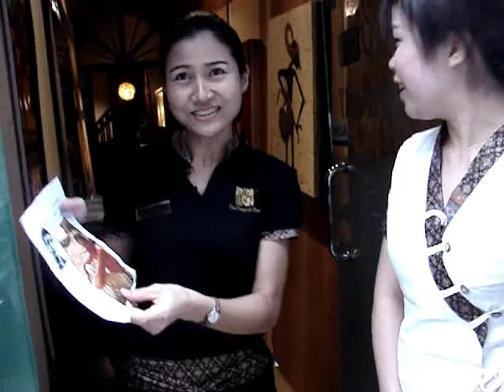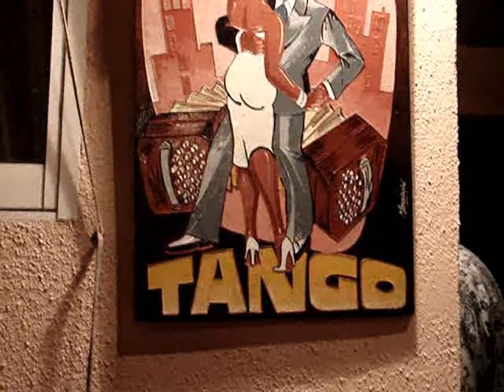De Tiet stoat Nait stil - The Times they are a-changin: a backpacker's 50th birthday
Egbert has been a fan of Bob Dylan his whole life and has been searching the origins of Dylan in many parts of the world. He started searching for Dylan in Asia in 1982 and spent a week in Kuala Lumpur in February 1983, where he danced for the first time in his life - On Blowin in the Wind, with a local beauty. In the nineties he went to Australia, picking grapes, while his pretty girlfriend worked in a country bar. In this video his old backpacker buddy travels back to the Orient and finds the foot reflexionists, the Malaysian Beauty, the Australian farmer, and finally his old friend. All are happy to say Happy Birthday to Egbert.